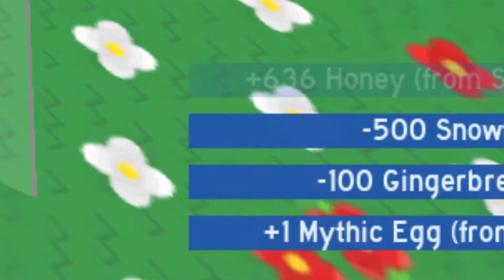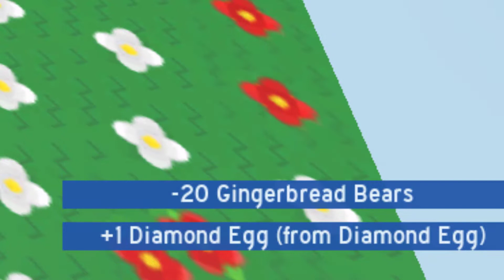Getting Mythic Eggs and Diamond Eggs with Funny Moments! | ROBLOX BSS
Wow Mythic egg and Diamond egg and more treats, that's awesome!